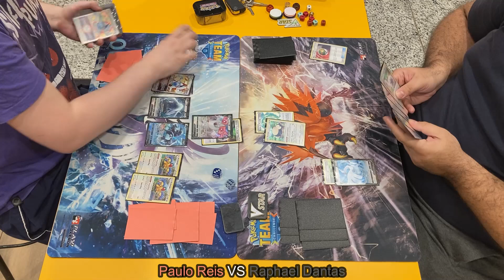15ão Championship #31 - Round 1: Paulo Reis vs Raphael Dantas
03/08/2023